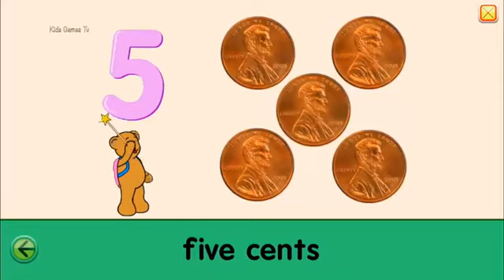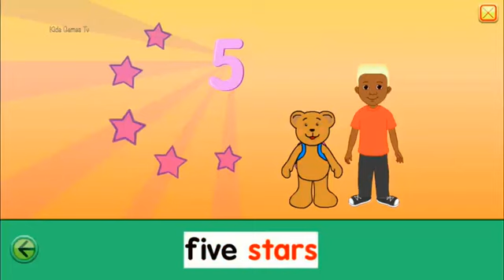Starfall - Number 5